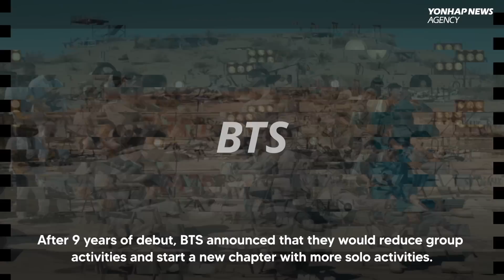BTS next chapter with more Solo Activities / aespa Showcase in LA, SOLD-OUT [Español Sub] [K-BUZZ]